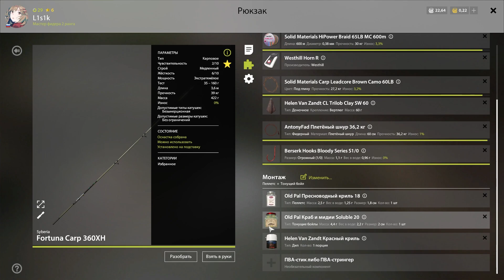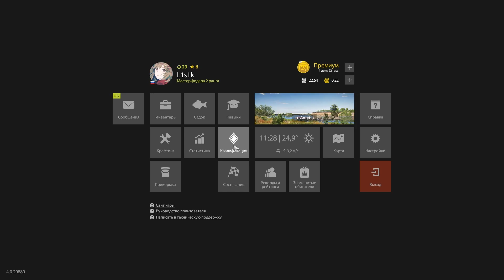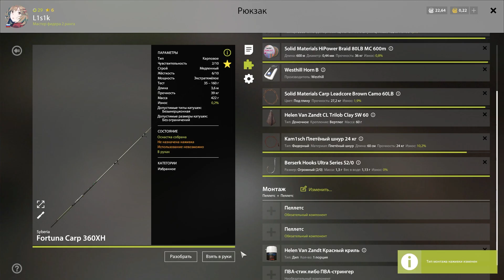Русская рыбалка 4 - Пробую ловить Буффало, Сазана и Амура на Ахтубе ! [#43]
Стримы по Русской рыбалке уже канале !

Русская рыбалка 4 или Russian fishing 4 - долгожданное продолжение известной серии рыболовных симуляторов. Новая игра стала значительно динамичней и отличается тщательно проработанной физикой. В основе игрового процесса лежит идея полной свободы игрока. Исследуйте водоёмы в поисках рыбных мест. Используйте любые снасти, соответствующие вашему уровню и умениям. К вашим услугам впечатляющий арсенал рыболовного оборудования и предметов экипировки. Помимо этого, игровой мир «Русской Рыбалки 4» постоянно расширяется, а значит, в нём всегда есть место неизведанному.